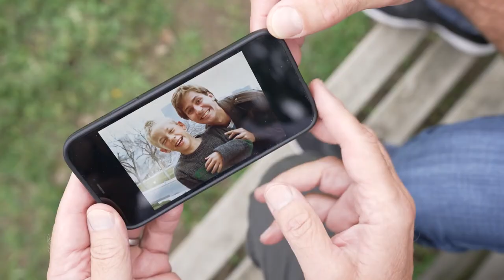"The Gift: Kindness Goes Viral with Steve Hartman" | Trailer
Steve Hartman, the correspondent for CBS News' iconic "On The Road" franchise and CBS Mornings' "Kindness 101," is on a mission to ignite a global wave of kindness — and he's asking for your help. Hartman shares several stories of compassion and character in the one-hour special "The Gift: Kindness Goes Viral," airing Wednesday, Dec. 28 at 10 p.m. ET on CBS and streaming on Paramount+ starting Thursday, Dec. 29. But he wants to hear from you, too. Share a photo or video of your act of kindness this holiday season using the hashtag KindnessGoesViral for a chance to be featured on CBS News platforms.